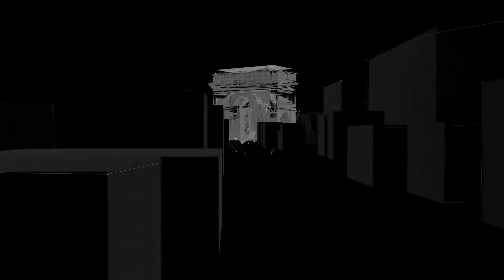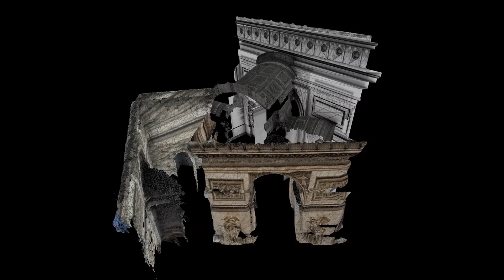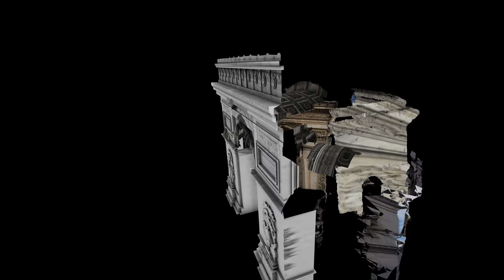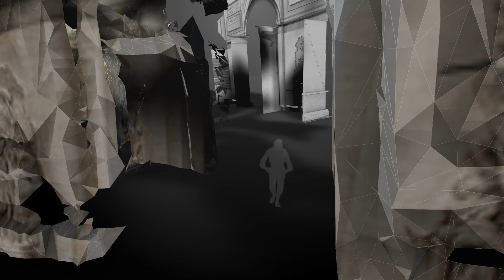Studio Lynn - Machine - Vision -2015/03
Anca Brad
Diana Perge